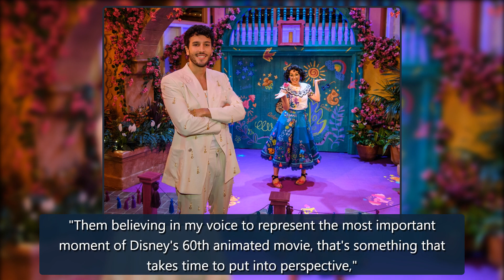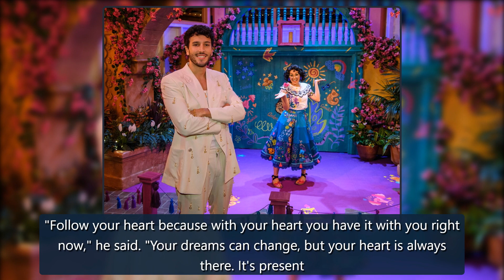Why Sebastián Yatra's Journey to the 2022 Oscars Is Worth Celebrating - E! Online